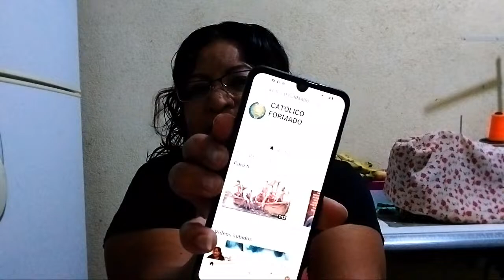TE INVITO RELAJARTE Y DISFRUTAR DE ESTA NOCHE DE SABADO.